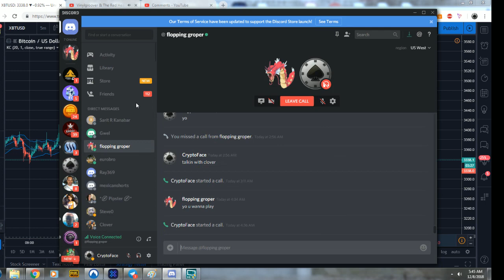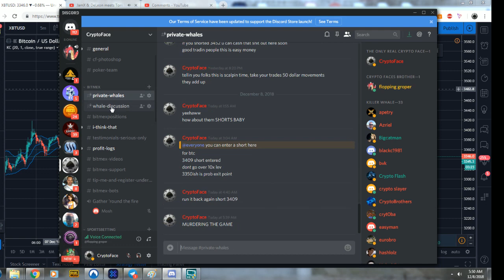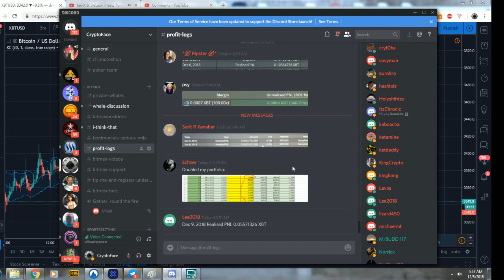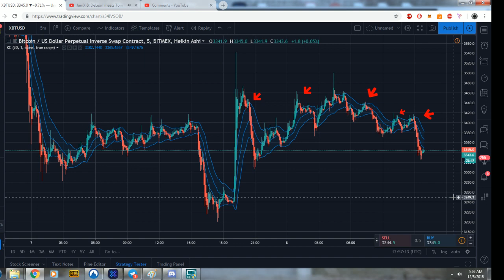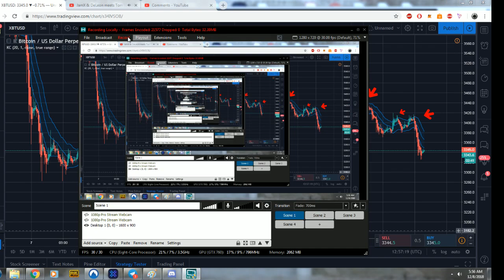Make Over 10k Per Day With Bitmex Now